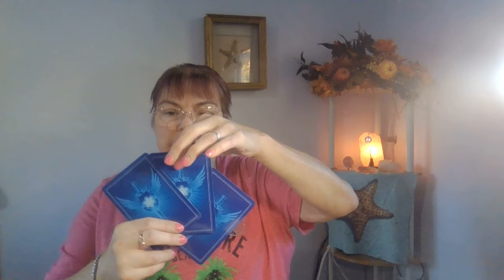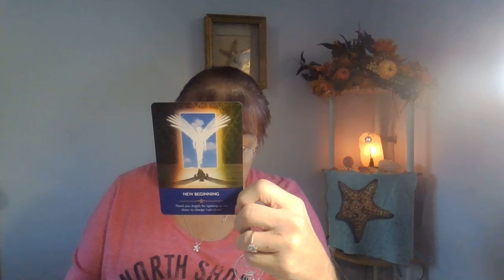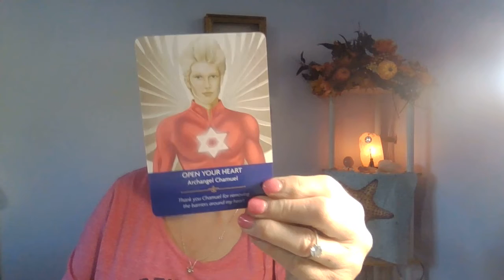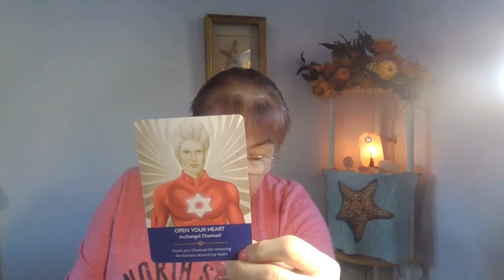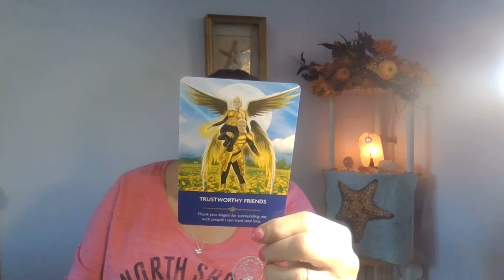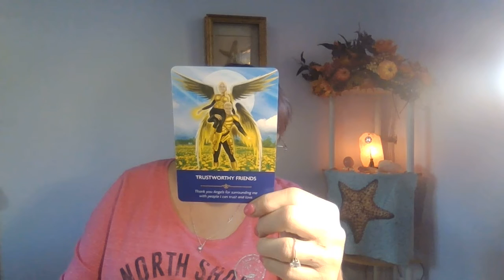Angel Prayers Message